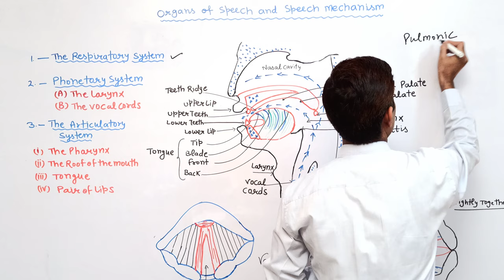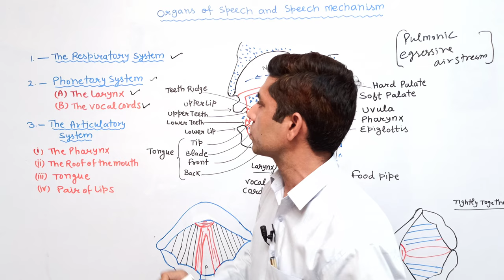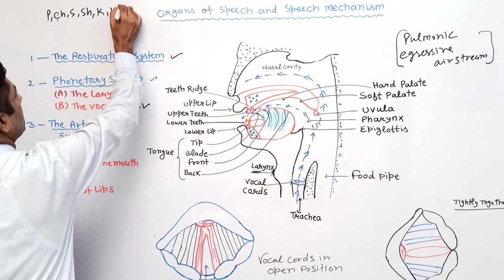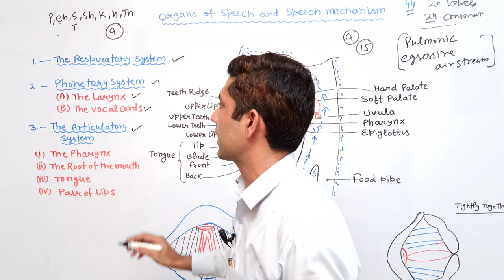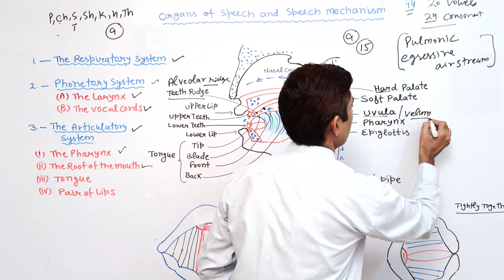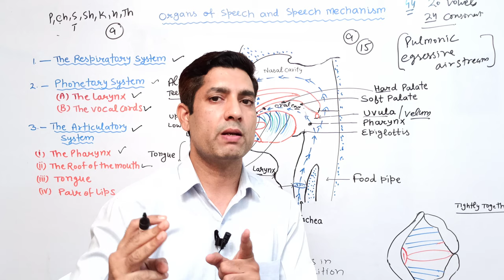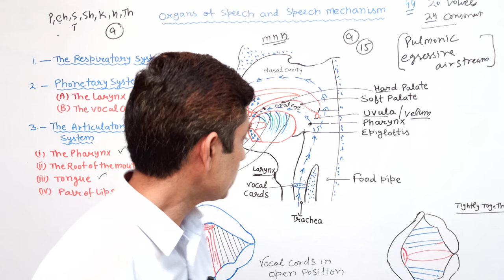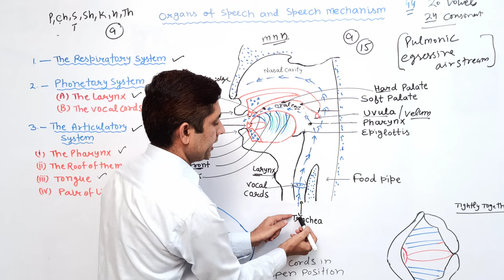Organs of Speech | Speech Mechanism | Phonetics | organs of speech in english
Organs of Speech and Speech mechanism

Hello Everyone , In this video you will find the description of organs of speech and speech mechanism in detail and in hindi so that everybody may understand. Organs of speech are the body parts which helps us making in speech sounds. for the production of speech sounds, we need an air stream , it is called pulmonic eggressive air stream.This air when comes out of the lungs outside , our organs of speech convert it into speech sounds. our organs of speech can be divided into three categories .
1. The respiratory system : it consists of pair of lungs.muscles of chest and trachea or wind pipe.
2. The phonetory system: It comprises of larynx and the vocal cords. LARYNX is the area at the top of the throat that contains the vocal cords. it is also called ADAM'S APPLE.Vocal cords are lying horizontally fro front to back. When we produce some sounds the vocal cords are drawn wide apart and air passes freely without any vibration . These produced sounds are called Voiceless Sounds. There are 9 voiceless sounds in english i.e P,Ch, S,T.Ph,Sh,K.H,Th. But if the vocal cords are neither wide open nor tightly closed together , they are said to be held loosely together . when the sound is produced , the vocal cords starts viberating. These sounds are known as Voiced sounds . All 20 vowel sounds and consonets are voiced sounds.
3. The articulatory system : It cosists of four parts : 1. The Pharynx 2. The roof of the mouth 3. Tongue 4. Lips
For more videos please click :

--Learn English Wuth Ram ---